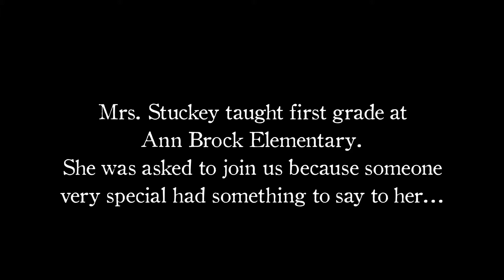BCHS Student Bertha Friesen Surprises Teacher Natalie Stuckey